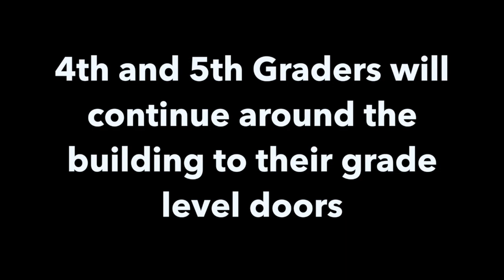Morning Car drop off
This video is about Car drop off